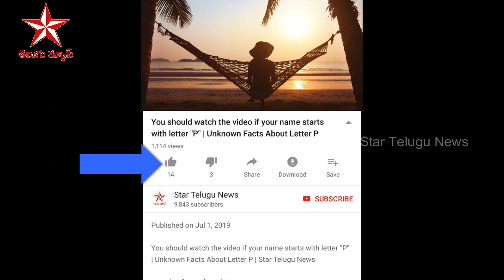మరో 40000 ఉద్యోగాలకు గ్రీన్ సిగ్నల్ ఇచ్చిన AP ప్రభుత్వం | Ap Govt Released 40000 Jobs | Telugu News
AP government schemes in telugu | ap government jobs notifications latest 2019 | ap government jobs vacancies